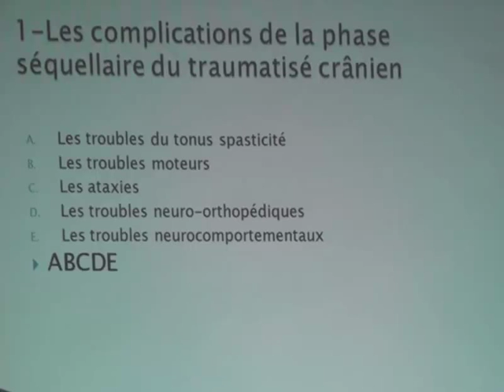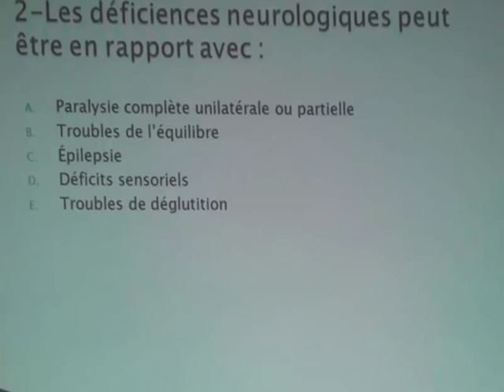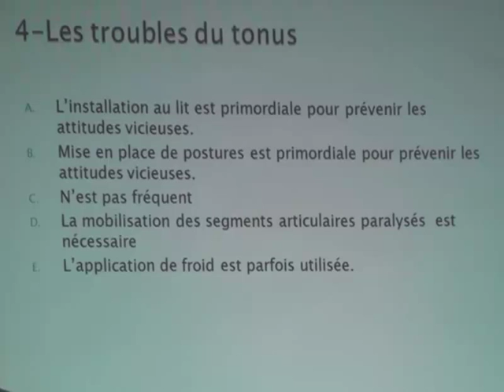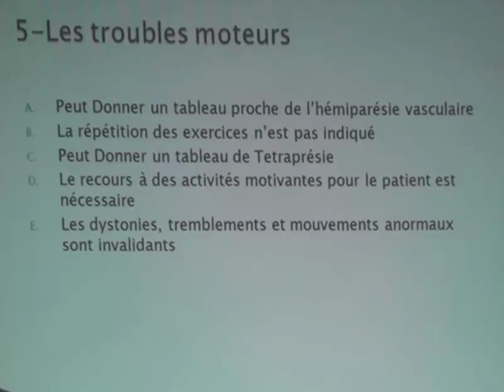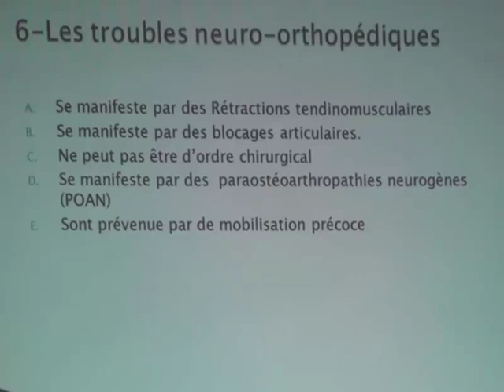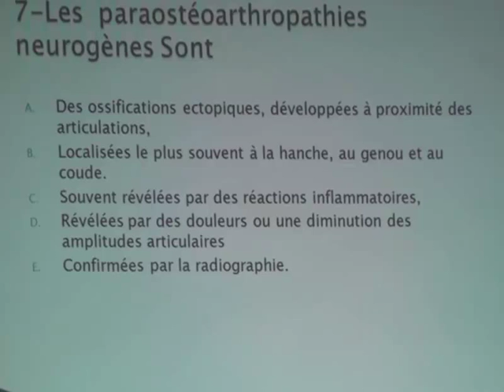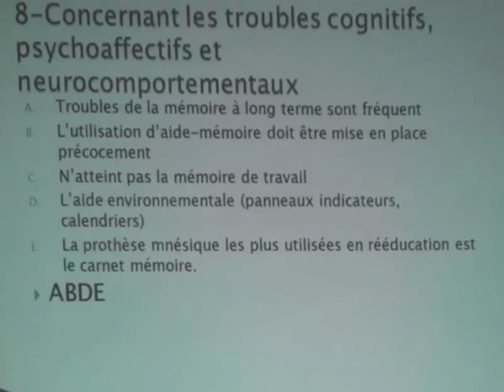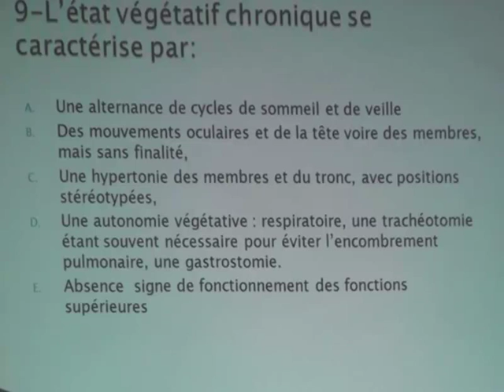QUIZ TRAUMATISME CRANIEN